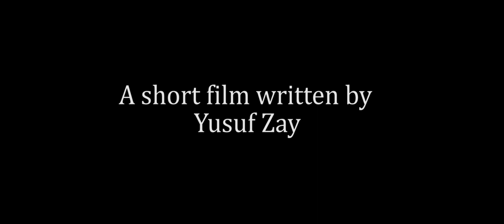The Funeral | Trailer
Rita is forced to attend her own funeral after her untimely passing. Accompanied by her Spiritual Guide Asher, she must learn to forgive herself and accept her fate. In the process she discovers more than she bargained for and comes to understand that life is far more complex than she imagined, even after death.

Directed By
Odiachi Ashimedua
Godwin Nzekwe

Written By
Yusuf Zay

Produced By
Mfon-abasi Michael Inyang
Phebe Atsemude
Maryrose Emeka

CAST
Rita Osakwe - Adunolaoluwa Osilowo
Asher  – Mayowa Daramola
Stanley Osakwe - Ebubedike Nwani
Chioma - Susan Ibanga
Ibrahim - Myde Glover
Layla - Peace Adebowale
Richard – Tega Obahor
Officiator -  Peter Inyang

EXTRAS
Etta Jomaria
Mofe Okorodudu
Godwin Nzekwe
Esther Nneoma Onyekwele
Ayooluwa Afolayan
Rodrigo Okorite Beddie-Memberr
Toba Obafemi